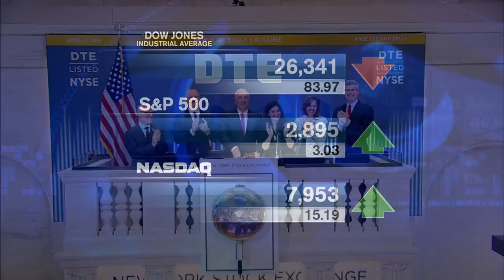Oil Prices Reach Five-Month High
Adviser Investments’ Chief Investment Officer Jim Lowell has the market analysis for Monday, April 8. Major U.S. stock indexes closed with minimal movement and mixed results today, with the Dow Jones Industrial Average down 0.3% and the S&P 500 and NASDAQ up 0.1% and 0.2%, respectively. This marks the eighth consecutive day of gains for the S&P 500, putting the index within 1.3% of its all-time high. Meanwhile, crude oil prices reached a five-month peak at more than $64/barrel as a result of ongoing tension in Libya and OPEC production cuts.